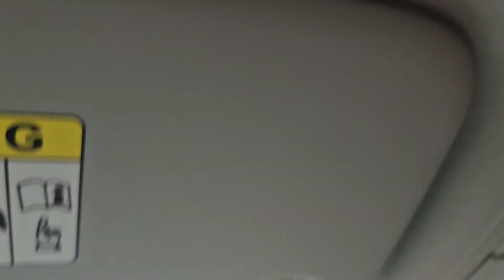बेटी से मिलने निकल गई 🤗 तेज बारिश कभी धूप 🙄 Kolkata to Ranchi Car Trip 🙂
Hello
I hope u all like dis video

7th Anniversary vlog :-